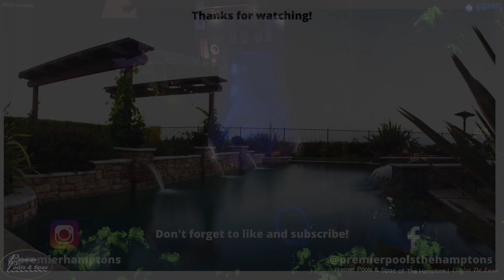Jones Road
New 18x36 Vinyl Swimming Pool Design